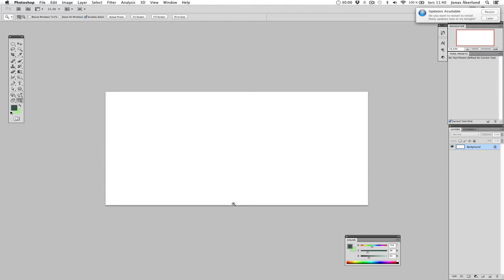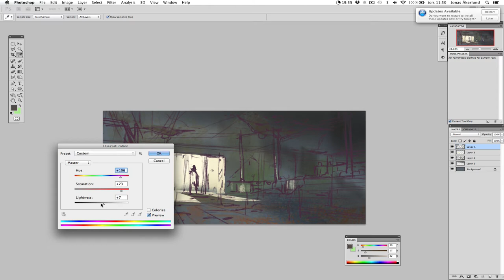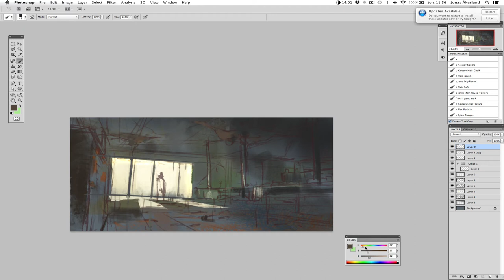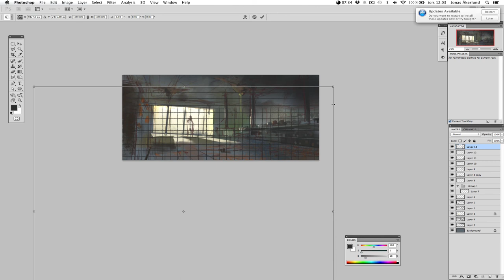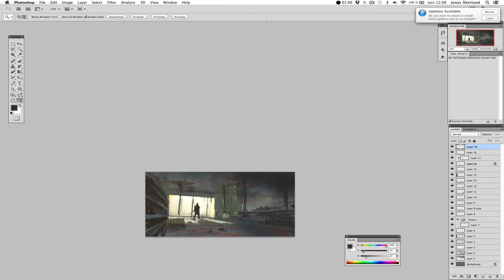Speedpainting - Infested Supermarket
30 minute painting for the "spit painting" group on Facebook.